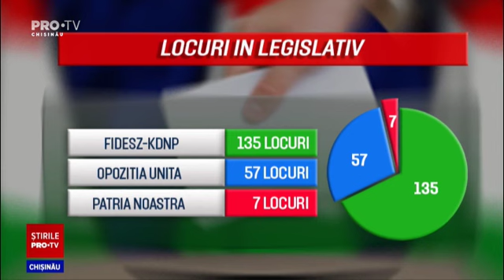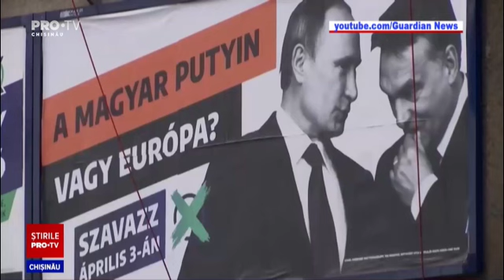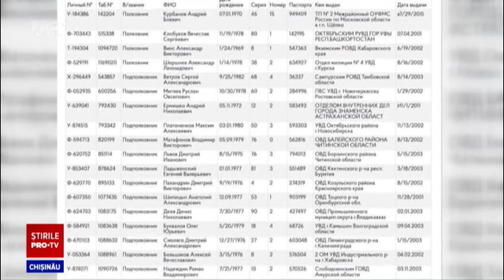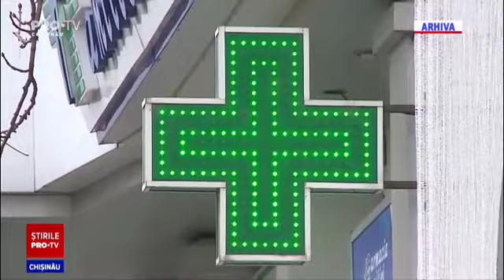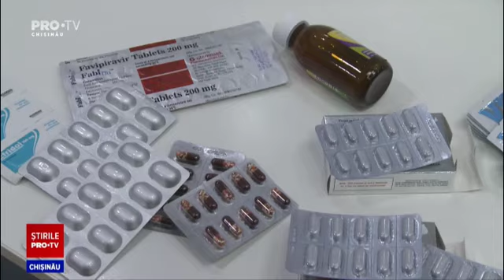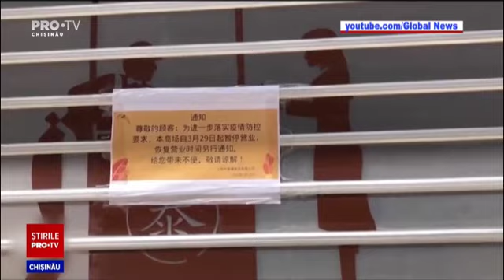Stirile PROTV 04 Aprilie (ORA 17:00)